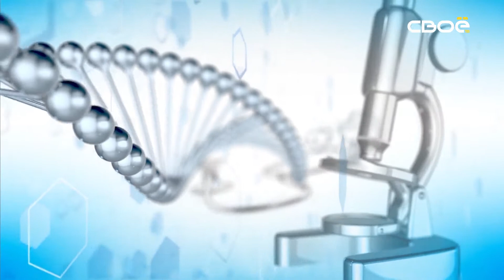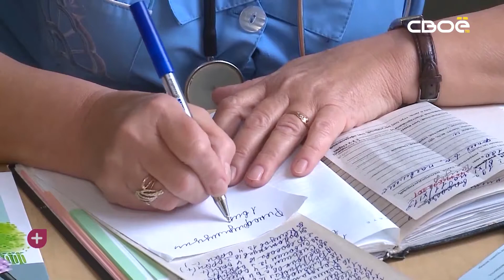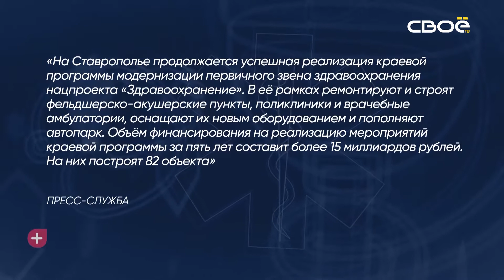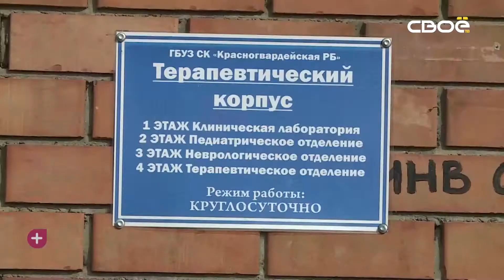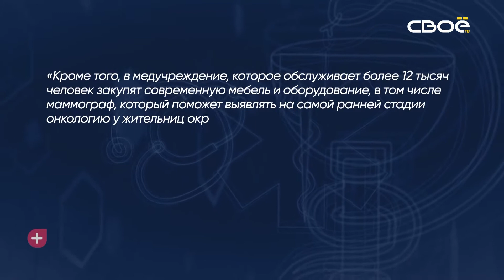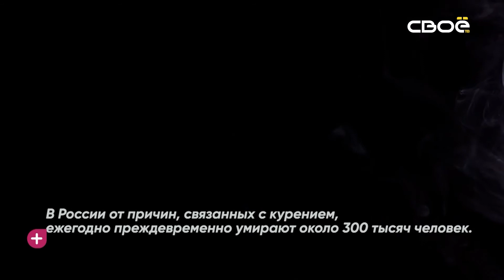За здоровье. Борьба с курением. Гость студии — Мария Миллер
Табак ежегодно убивает более 8 миллионов человек и разрушает окружающую среду, нанося дополнительный вред здоровью человека в процессе его выращивания, производства, распространения, потребления и воздействия отходов после потребления. о табачной зависимости и о том, как правильно с ней бороться говорим с Марией Миллер, врачом психиатром – наркологом ГБУЗ СК «Краевой клинический наркологический диспансер».